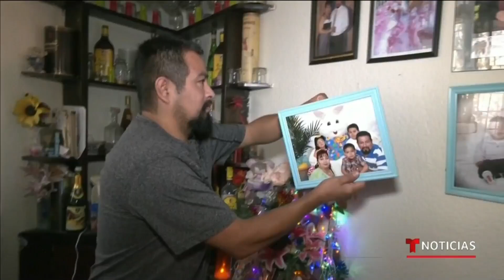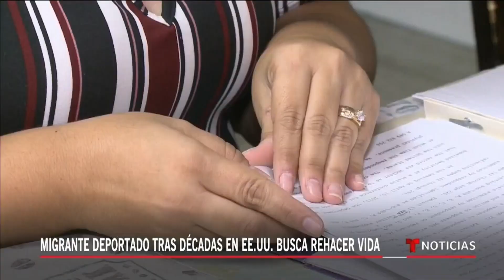Hombre casado con ciudadana estadounidense es deportado | Noticias Telemundo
Video oficial de Noticias Telemundo. Jorge Zaldívar fue detenido por ICE tras luchar una década para legalizar su estatus y así permanecer en el país junto a su esposa e hijos. Ahora debe empezar una nueva vida en México.